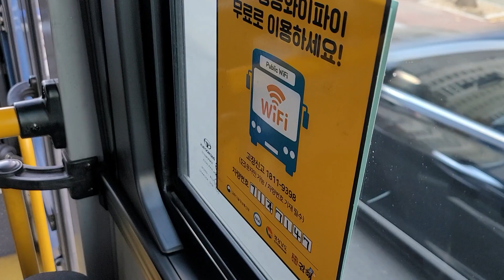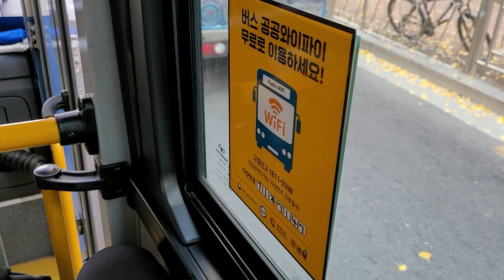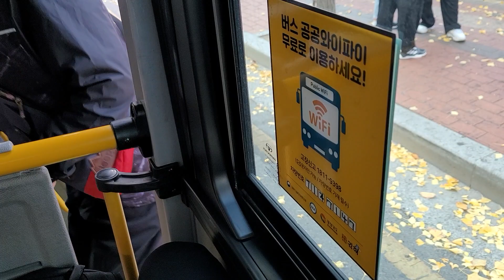김해(5-1 가야IBS) [대법륜사~김해생명과학고앞]구간 19년식 NEW BS110 저상 앞면 주행영상[1080p] (210108)